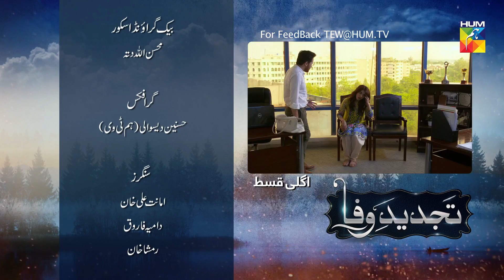Tajdeed e Wafa Episode #09 Promo HUM TV Drama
Tajdeed e Wafa Episode #09 Promo HD Full Official video - 11 November 2018 at Hum TV official YouTube channel.

Tajdeed e Wafa is a bittersweet story of family Values and revolves around a strained relationship of a married couple and how its impacting their children.

Tajdeed e Wafa latest Episode #09 Promo Full HD - Tajdeed e Wafa is a latest drama serial by Hum TV and HUM TV Dramas are well-known for its quality in Pakistani Drama & Entertainment production. Today Hum TV is broadcasting the Episode #09 Promo of Tajdeed e Wafa. Tajdeed e Wafa Episode #09 Promo Full in HD Quality 11 November 2018 at Hum TV official YouTube channel. Enjoy official Hum TV Drama with best dramatic scene, sound and surprise.

MD Productions Present "Tajdeed e Wafa" on HUMTV

Starring
Naveen Waqar, Haroon Shahid, Haya, Mosa, Abid Ali, Tahira Imam, Ahmed Ali Akbar, Arij Mohyuddin, Shamil Khan,Ainy Jaffery, Nargis Rasheed, Leyla Zuberi, Humayun Gul, Nasreen Qureshi and Others

Directed By
Ilyas Kashmiri

Written By
Sameera Fazal